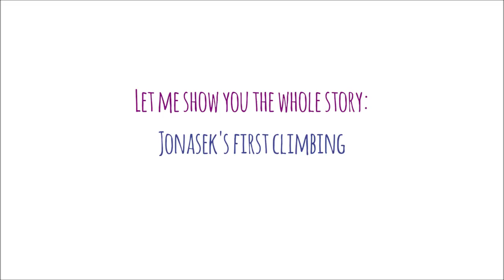Spider kitten: Jonasek climbing up the safety net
Hi, I'm Jonášek and once upon a time I surprised my human by climbing up the window safety net. May I say we all were surprised. I didn’t exactly know what to do, so I meowed and meowed. Now I climb up from time to time for my personal pleasure, but it’s not something I would do on a daily basis. Still I can call myself a spider kitten.
[My world = your funnier day]

FOR CUTE PICS OF ME
follow me also on: